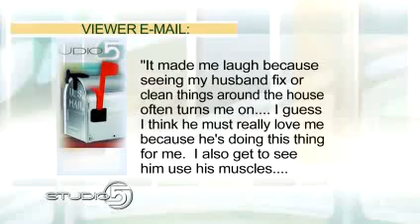Understanding and Romancing Your Man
Aired Feb 12, 2009 Studio 5